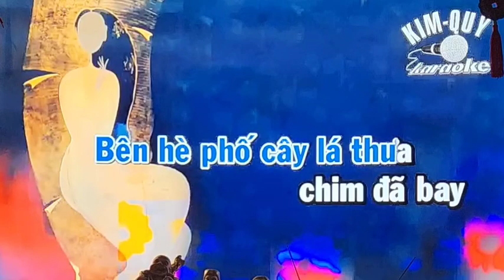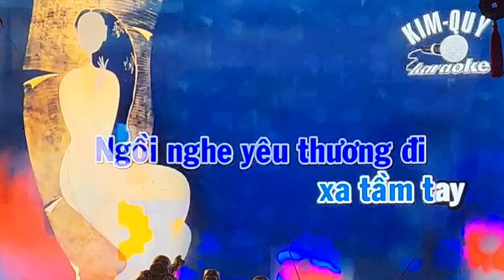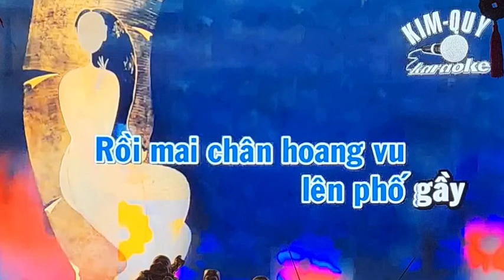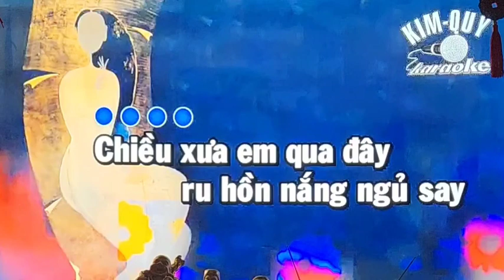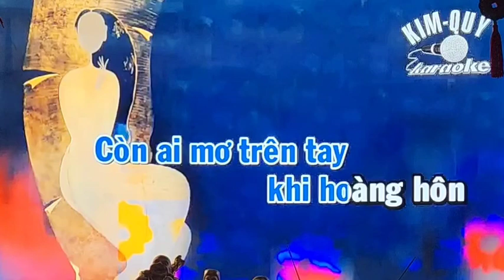Rồi mai tôi đưa em